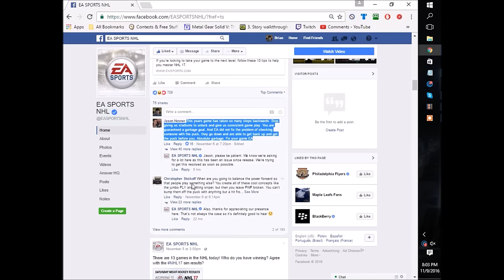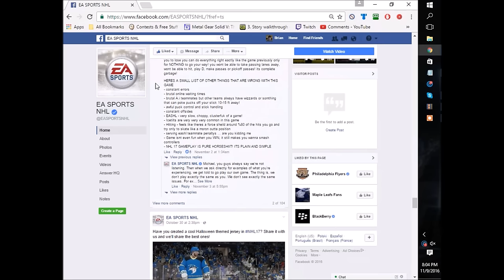is NHL 17 the WORST in the franchise? (Lets Talk NHL 17)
Seems I need to learn to zoom in when recording my computer screen, oh well, next time! I audibly describe each comment anyway. But lemme tell you how NHL 17 isn't the worst and allow me to change your mind if you feel that way! (I brought strippers...)